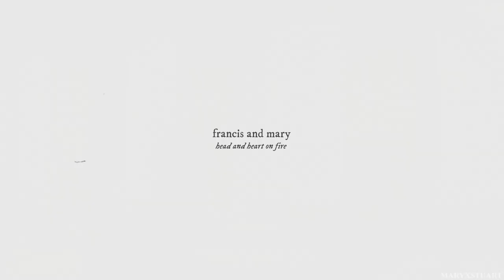francis and mary | head and heart on fire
With this video I wanted to focus on Mary after Francis had died, and her looking back. There's so many references to Francis in season 3 and 4 and I really wanted to use that. So this edit is very different from what I previously have done! But I hope you like it ❤️

Also, my head is kind of exploding right now haha. I have wanted to make sooo many edits these last weeks but my computer is slowly dying so it takes weeks for me to finish a video. I need to buy a new one, but I don't have enough money at the moment... and it made me think, am I being very rude if I put up a link on how to support me kind-of-thing? And I was also thinking about making a patron, where I could release colorings, overlay and tutorials. Would anyone be interested in that? Soooo many thoughts...

• Video details:
Coloring: mine
Program: fcpx
Show: reign
Song: /watch?v=p8KetEsRvIE

- Don't dare to steal my video, I will find out and take it down.